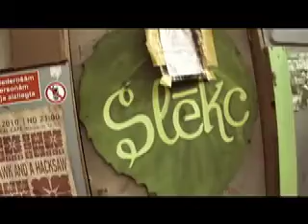la Querelle Europe tour, 2010 (Unfinished skyscraper - Valmiera, Lettonie)